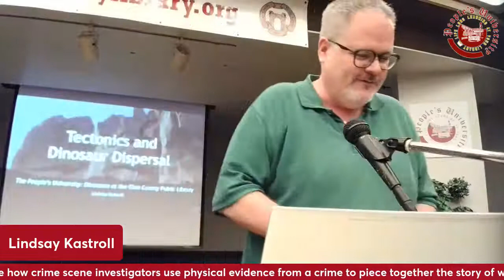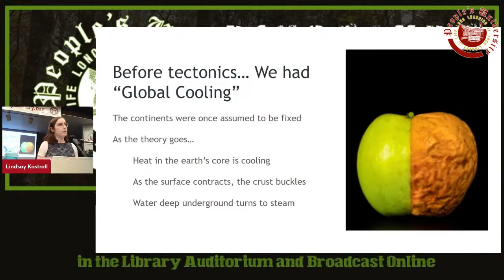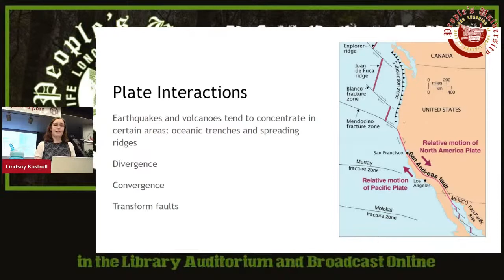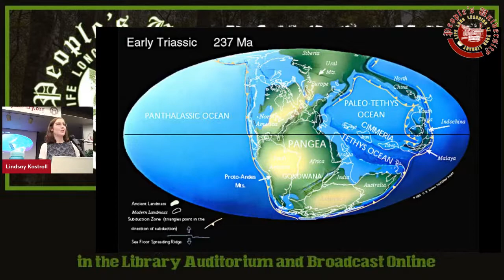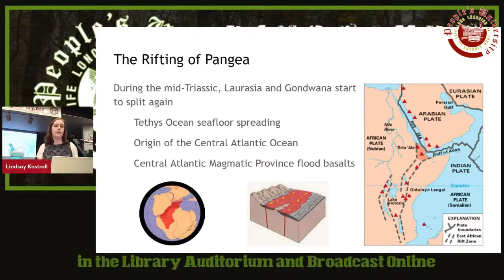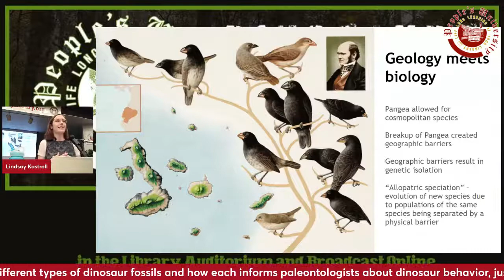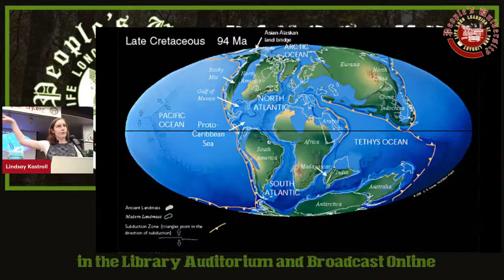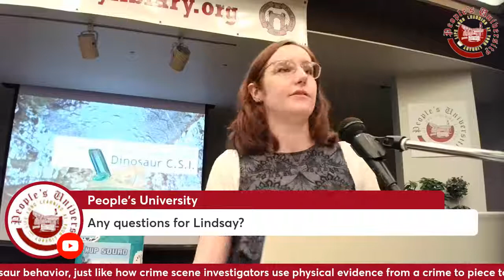PU Dinosaurs: Class 3 - TECTONICS & DINOSAUR DISPERSAL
TECTONICS & DINOSAUR DISPERSAL
Discover how the position of the continents changed over prehistory and how that impacts where dinosaurs are discovered today. There are species of dinosaur that are found on multiple continents, demonstrating how much closer the continents were at the time.

INSTRUCTOR: LINDSAY KASTROLL is a paleontology student and museum volunteer with a special interest in dinosaurs. Following her recent graduation from California University of Pennsylvania with degrees in Biology and Geology, she will be attending a master’s program in Biological Sciences at the University of Alberta starting in Fall 2022 where she will complete research on ornithischian dinosaurs: think things like Triceratops, Ankylosaurus, and Stegosaurus. She got her start volunteering with the Carnegie Museum of Natural History writing “Mesozoic Monthly,” a series of deep dives on prehistoric creatures for the museum blog.